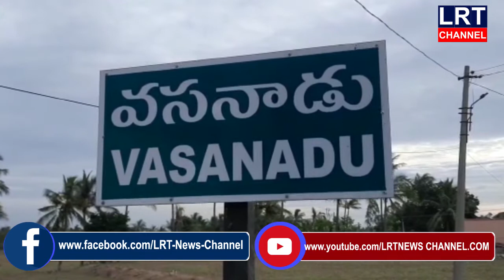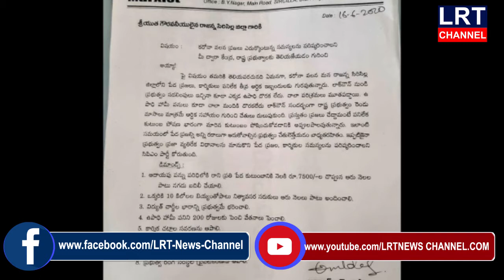16.06.2020 LRT NEWS BULLETIN VEMULAWADA